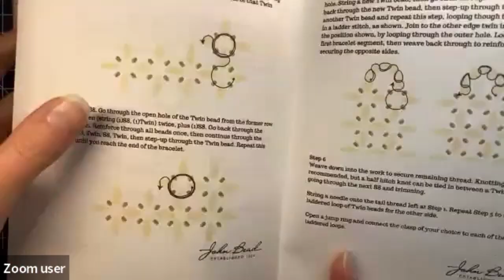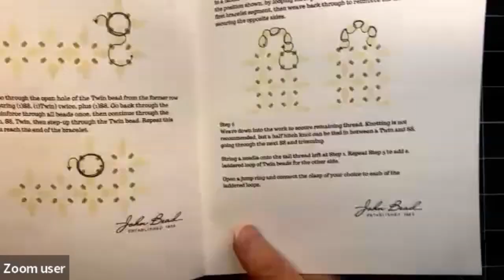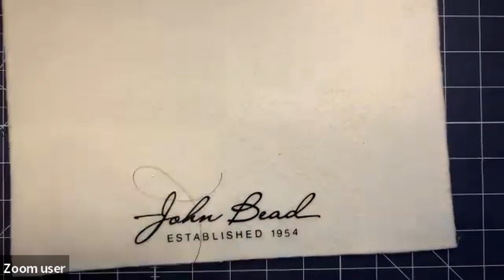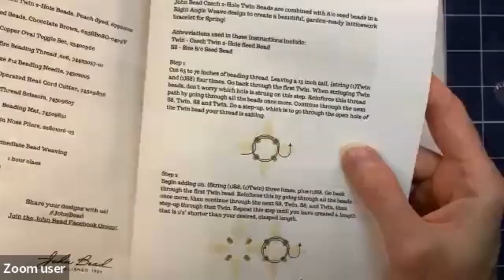Twin Bead Lattice Bracelet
John Bead Czech 2-Hole Twin Beads are combined with 8/0 seed beads in a Right Angle Weave design to create a beautiful, garden-ready lattice work bracelet for Spring!
Intermediate Level: Bead Weaving